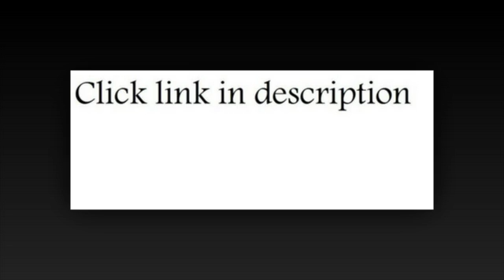durable packaging 7200 100 disposable aluminum bbq grill topper pan pack of 100